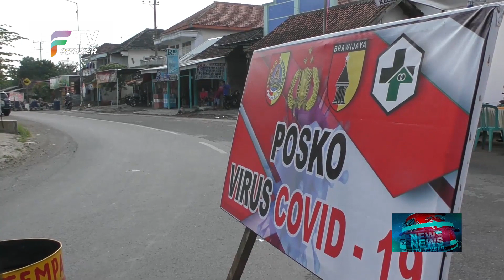HALAU PEMUDIK JALUR JEMBER-SURABAYA DIBLOKADE BATU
Mencegah Para Pemudik Bandel Jalur Alternatif Jember Menuju Surabaya Di Desa Jatiroto Kecamatan Sumberbaru Jember Terpaksa Diblokade Bongkahan Batu, Penutupan Ini Dilakukan Oleh Gugus Tugas Penanganan Covid-19 Kabupaten Jember, Sebab Rute Ini Kerap Jalur Pemudik Yang Nekat Pulang Kampung.